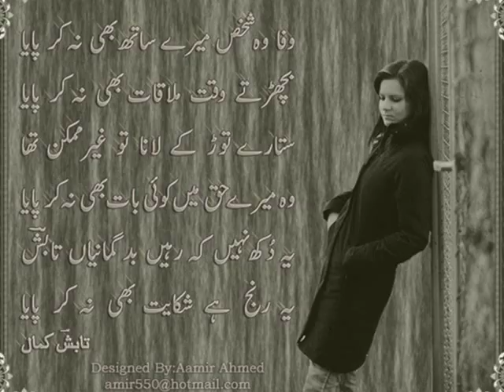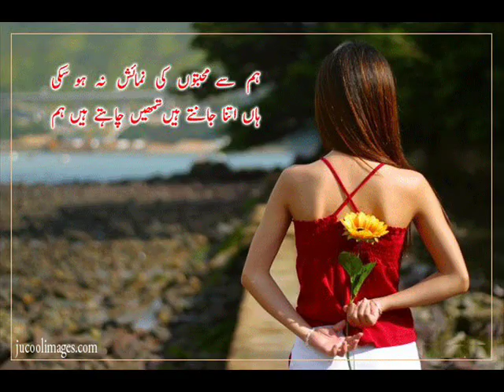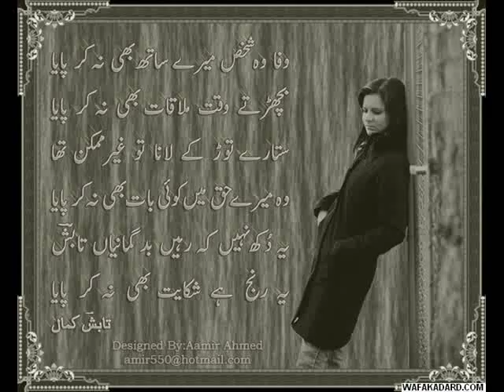ZAFAR IQBAL (TERE PYAR KI TAMANA)